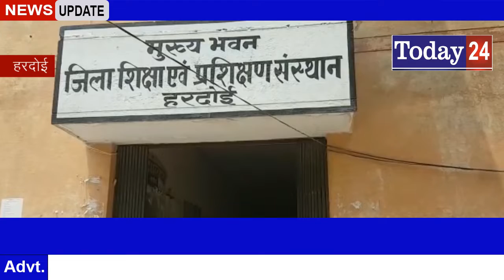गैर जनपद से स्थानांतरित होकर आय शिक्षकों की हुई काउंसलिंगToday24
शिक्षक बेसिक शिक्षा विभाग में गैर जनपद से स्थानांतरित होकर आए शिक्षकों को विद्यालय चयन के लिए पूरे दिन परेशान होना पड़ा डायट में सुबह 11:00 बजे के स्थान पर 4:30 बजे विद्यालयों की सूची चस्पा की गई इसके बाद 5:00 बजे काउंसलिंग शुरू हो सके शासन की ओर से परिषदीय विद्यालयों में तैनात शिक्षकों को अंतर्जनपदीय स्थानांतरण का मौका दिया गया इसके तहत जिले से 401 शिक्षकों का गैर जनपद स्थानांतरण हुआ और गैर जनपद से आए 180 शिक्षकों ने जिला मुख्यालय पर उपस्थित दर्ज कराई इन शिक्षकों को 7 जुलाई तक विद्यालय आवंटित किए जाने थे लेकिन विभागीय जिम्मेदार इस ओर से लापरवाह बने रहे प्रशासन की ओर से शुक्रवार को जब विभागीय जिम्मेदारों को शनिवार को हर हाल में काउंसलिंग कराने के निर्देश दिए गए इस पर विभागीय कर्मियों ने कार्य करना शुरू किया शिक्षकों को शनिवार को 11:00 बजे डाइट में काउंसलिंग का समय दिया गया था निर्देशानुसार शिक्षक शिक्षिकाएं समय पर वहां पहुंच गए लेकिन काउंसलिंग हाल में 4:00 बजे तक ना तो कोई कर्मचारी पहुंचा नाही विद्यालय की कोई सूची चस्पा की गई इस कारण शिक्षक-शिक्षिकाएं पूरे दिन परेशान नहीं 4:30 बजे की कर्मचारी सूची चस्पा कर सके इसके बाद 5:00 बजे शुरू हो सके। काउंसलिंग में जिला विद्यालय निरीक्षक बीके दुबे व जिला बेसिक शिक्षा अधिकारी हेमंत राव मौजूद रहे।

T.V. News

Application.

views!!!

News."